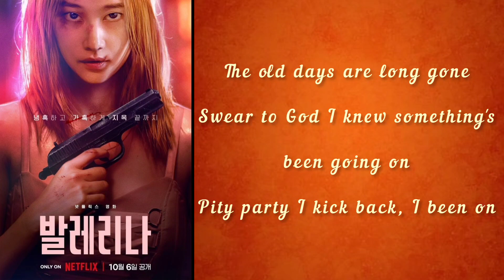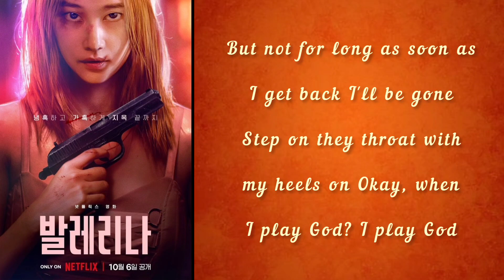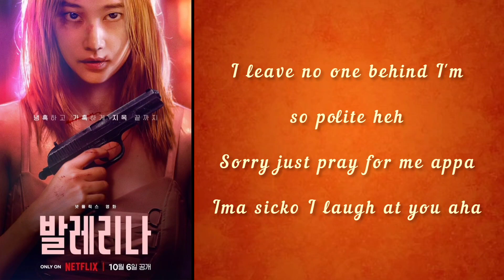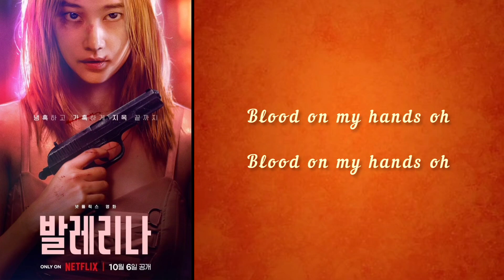Gray ( Feat. Paul Blanco & DeVita ) - Blood On My Hands { Ballerina } Ost lyrics song 🎶🎵